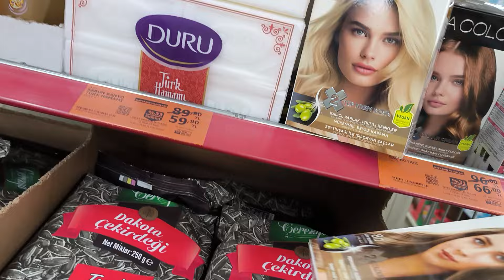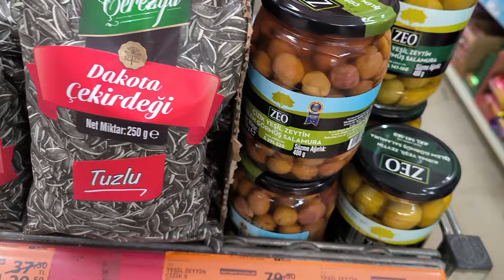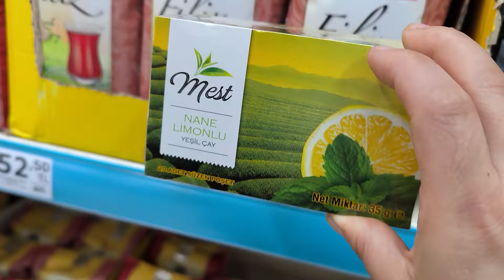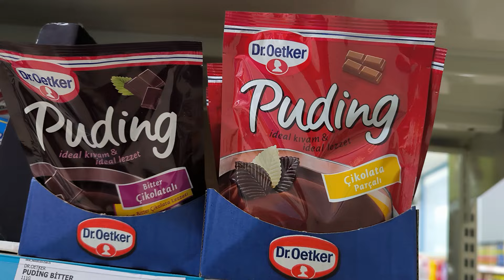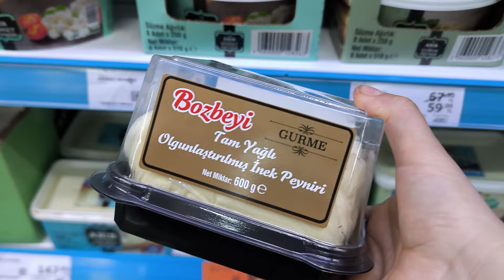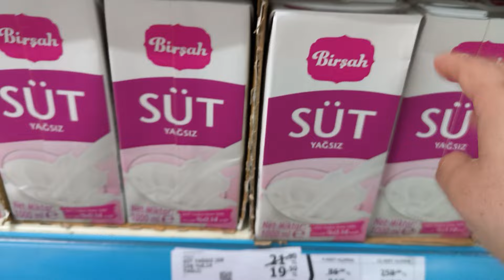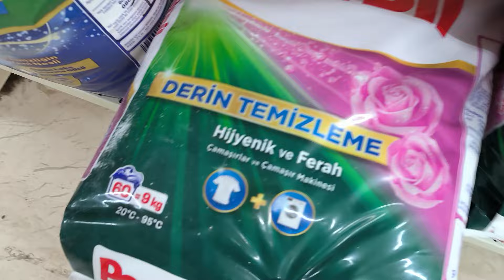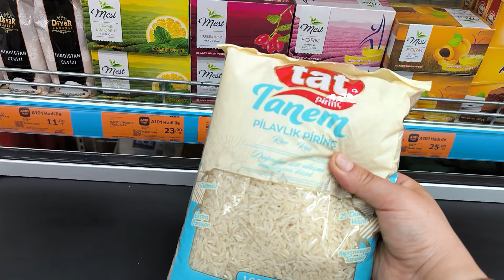A101 HAFTANIN YILDIZLARI A101 İNDİRİMLİ ÜRÜNLER A101 13-19 NİSAN ARASI GEÇERLİ ÜRÜNLER A101 BU HAFTA